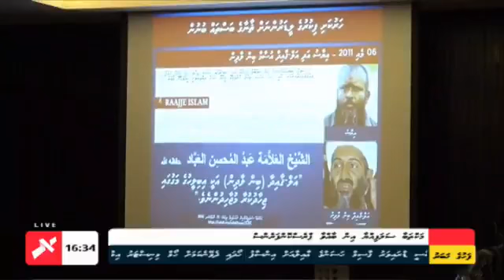Maktab Salafiyyaa Against terrorism. Everyone blaming another. Who is right, Who is wrong? Confused!